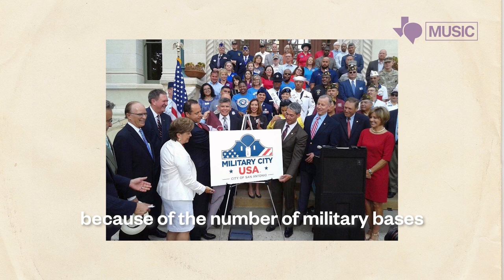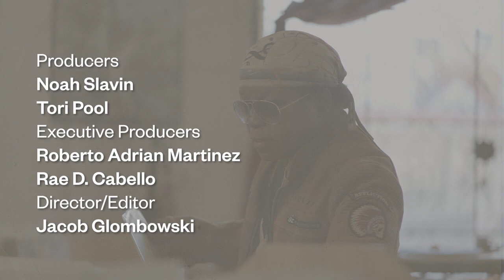Digging SA | Lee Fields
Living soul music legend, Lee Fields (@DaptoneRecordsChannel and @bigcrownrecords) stopped by Friends of Sound to dive into some music of the West Side Sound.

We shared two tracks from the Dynamic record label and a cover that may have flown under the radar.

The first track, “Ain’t No Big Thing," by Little Jr. Jesse and The Tear Drops was recorded on the Dynamic label - a local record label owned by Abe Epstein. There’s a lot of history and music surrounding Epstein. He was a real estate agent who in the 1960s, also produced hit records by The Royal Jesters, The Commands, Rene y Rene, and Sonny Ace. This track is actually a cover - Little Jr. Jesse and The Teardrops recorded their version of The Radiants’ track in 1966.

Jesse began his professional career in radio broadcasting in 1965 at San Antonio’s popular Spanish-language station KUKA 1250 AM…taking “KUKA Power” dedications while hosting a radio show called 'Top Teen Tunes"

The phenomenon of young Chicano singers reinterpreting Black Doo-Wop, Rock and Roll, and R&B music in San Antonio is really the backbone of what is known to be the “West Side Sound” or the “San Antonio Soul.”

Diving into the music of the West Side Sound, with the help of Big Crown Records, Lee Fields was inspired to record a cover of a well-known Sunny and the Sunliners track, “The One Who’s Hurting is You” for an exclusive compilation called, Dear Sunny.

The second track, a funky cover from beloved San Antonio artist, Sunny Ozuna, called “Midnight Mover” off the Sunny and the Sunliners album, Sky High.

Lee Fields dropped some knowledge on the TPR Music team and shared that the “Unknown” artist credited below “Midnight Mover” is actually Wilson Pickett. Pickett released the song two years before Sunny would cover it.

Fields’ connection to the track goes deep as he once played with the band leader (Curtis Pope) and group, The Midnight Movers. The group would eventually become Pickett’s live backing band.

Pumped up with fast funky rhythms, lively horns, and rocked-out James Brown-style vocals, "Midnight Mover" showcases Sunny’s inspiration and range in style.

The final track features another local phenomenon - San Antonio is also known as Military City, USA because of the number of military bases and military population living in the city at any given time.

Back in the early 60s, a group of airmen stationed at Randolph Air Force Base formed a group called the Commands.

Abe Epstein discovered the Commands at the “Hunt & Saddle Club,” a venue inside Randolph Air Force Base.

‘No Time For You’ got lots of airplay in San Antonio, and reached number one on all the local stations when it was released. This track showcases the group’s infectious melodies and soulful arrangements of the background vocals.

Producers - Noah Slavin and Tori Pool

Executive Producers - Roberto Adrian Martinez and Rae D. Cabello

Director and Editor - Jacob Glombowski

Sound Engineer - Deric Wynne and Alfie De La Garza

Videographers - Jacob Glombowski

Special thanks to Friends of Sound, @bigcrownrecords, @DaptoneRecordsChannel, and Jessica Weber, co-sign.